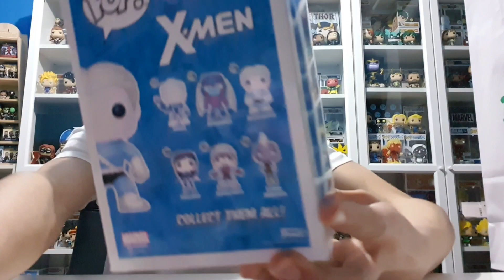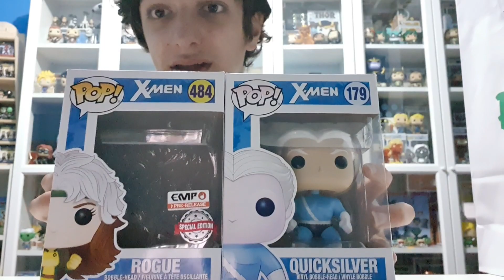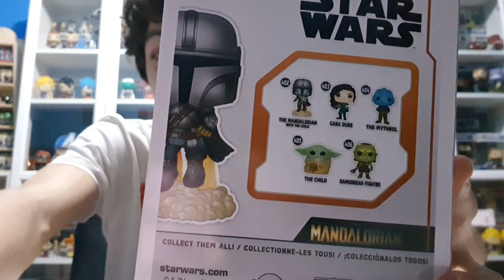UNBOXING FUNKO POPS "VAULTED y EXCLUSIVO" | X-Men y The Mandalorian.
Hoy tenemos un super unboxing de 2 funko pops dificilillos de encontrar, en España como siempre. Me encantan estas dos figuras, y espero que a vosotros os encante el vídeo.